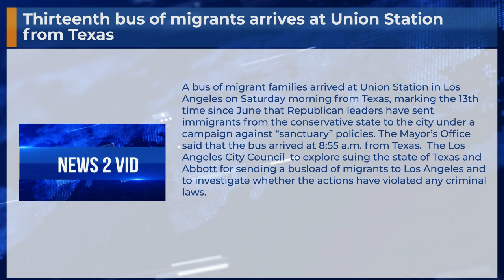Thirteenth bus of migrants arrives at Union Station from Texas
A bus of migrant families arrived at Union Station in Los Angeles on Saturday morning from Texas, marking the 13th time since June that Republican leaders have sent immigrants from the conservative state to the city under a campaign against “sanctuary” policies. The Mayor’s Office said that the bus arrived at 8:55 a.m. from Texas.  The Los Angeles City Council  to explore suing the state of Texas and Abbott for sending a busload of migrants to Los Angeles and to investigate whether the actions have violated any criminal laws.